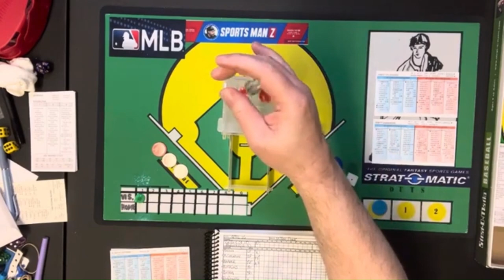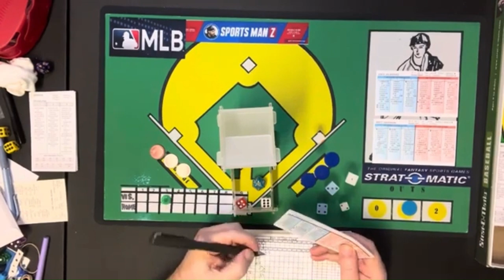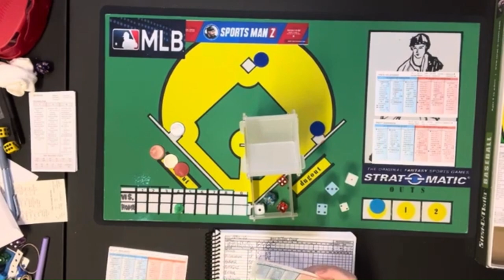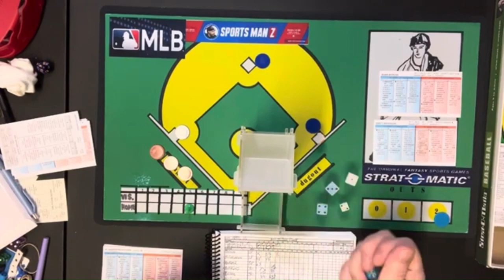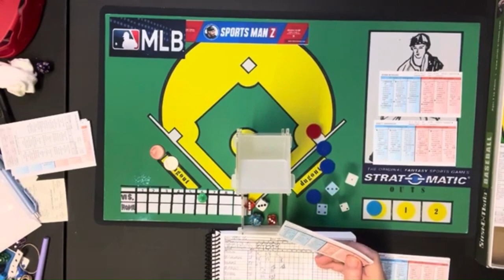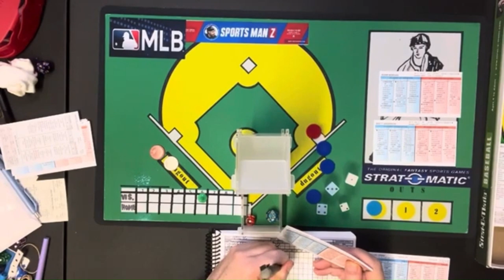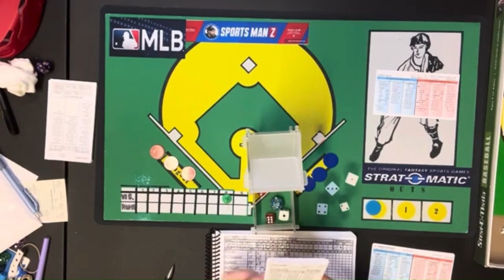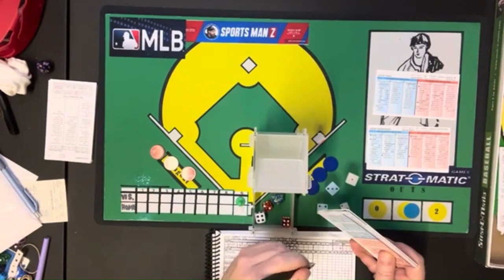Strat-O-Matic Baseball: 2020 Phillies Season; GAME 20 vs. Milwaukee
The wretched Philadelphia Phillies enter game 20 of their 2020 season vs. the Milwaukee Brewers with a record of 4-15. The pitching is mediocre and the hitting is abysmal. Against this backdrop, Vince Valesquez will try to stop our losing streak against Brett Anderson and the Milwaukee Brewers, who come into the game with a 13-5 record.